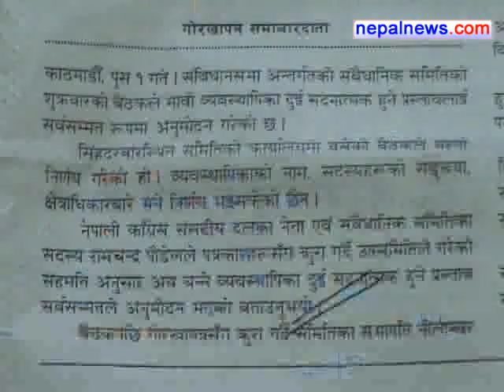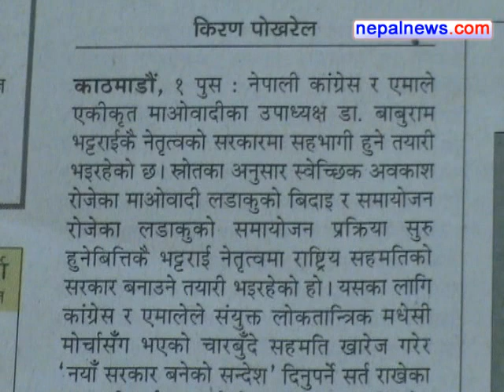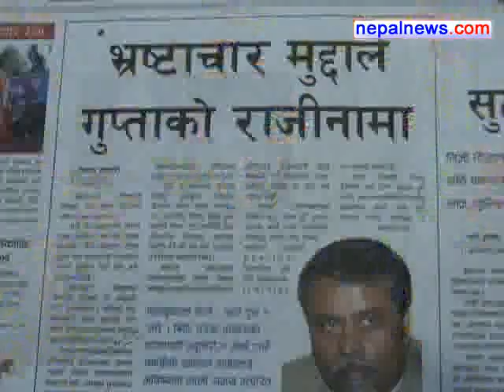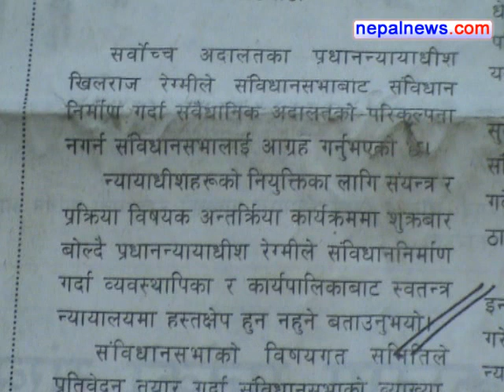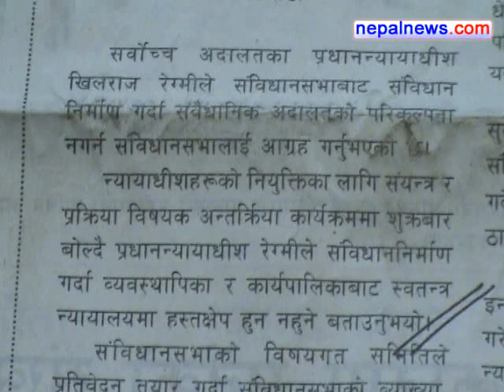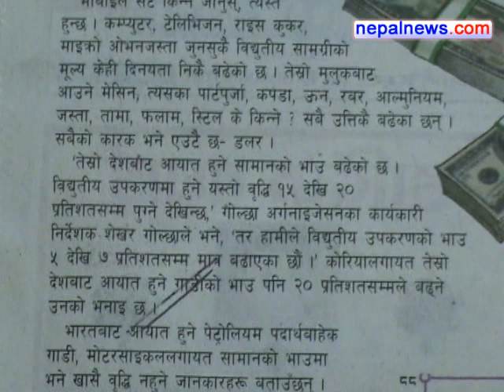December 17 headlines in Nepali dailies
Round up of the major headlines in Nepali media for December 17 2011.